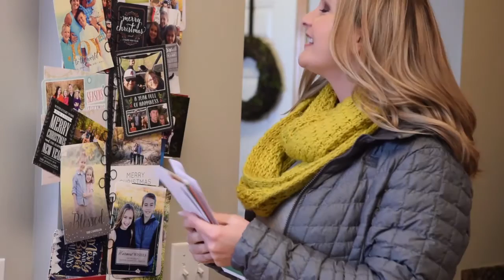"Give Joy": 2017 Holiday Feature